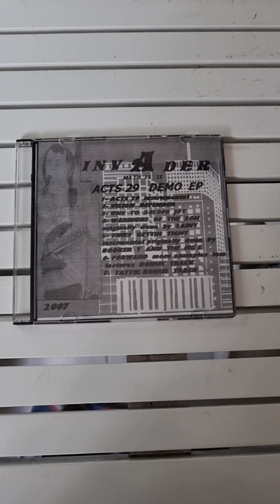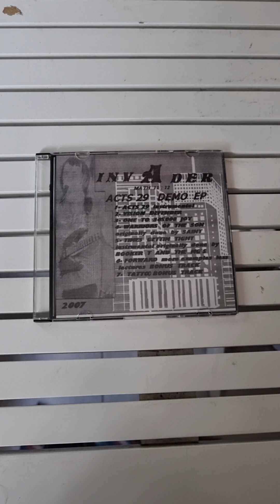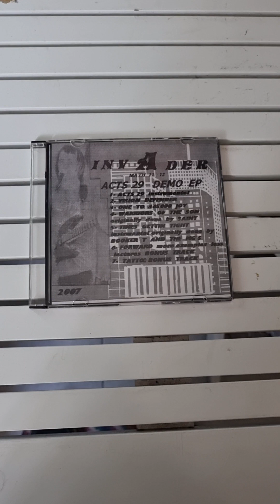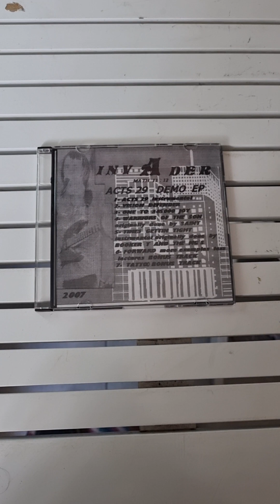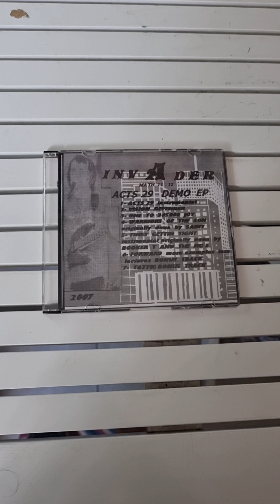INVADER (Invader demo ACTS 29 2007) Tattoo (Bonus Track):